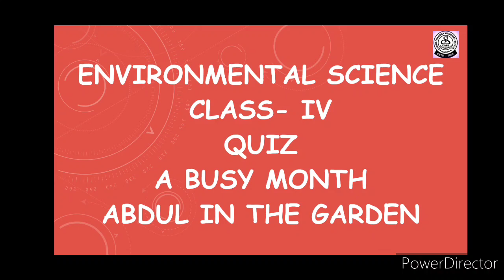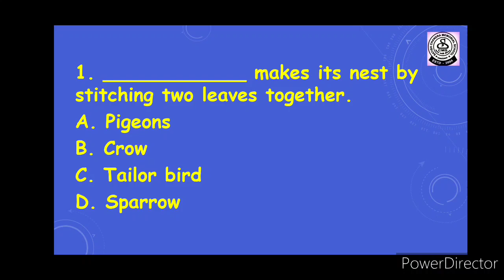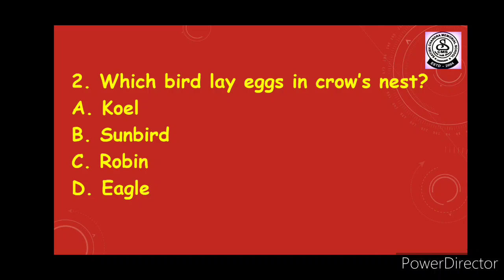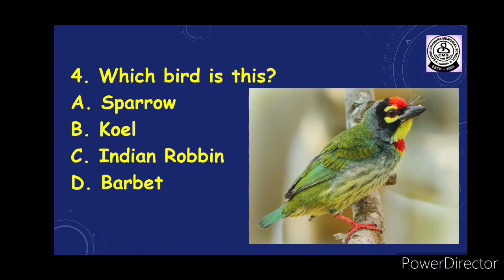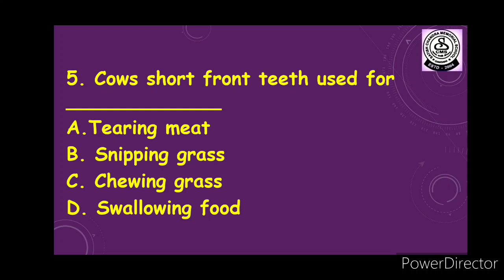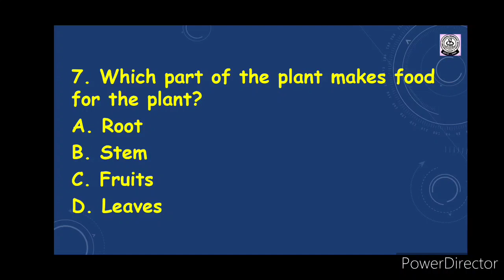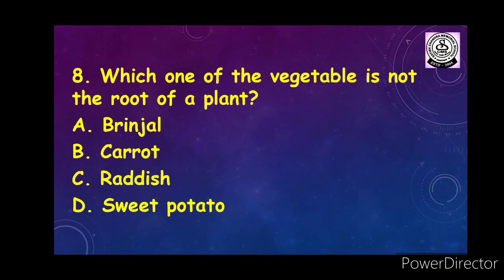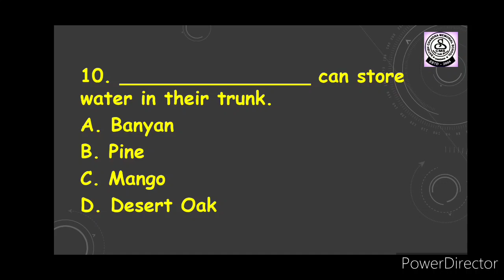EVS, CLASS IV, QUIZ ON A BUSY MONTH & ABDUL IN THE GARDEN